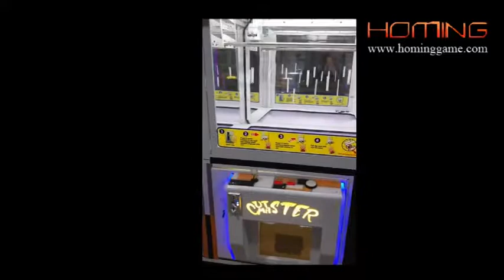New Luxury Double Barber Cutting Master Prize Game Machine|USA Popular Prize Redemption Game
New Luxury Double Barber Cutting Master Prize Game Machine|USA Popular Prize Redemption Game Our HomingGame Barber Cutting Master Prize Arcade Game Released on December,2017 ,A new skill game, is for the old barber cut prize game upgarde version, luxury LED cabinet, double players,can hange on more prize,and more fun.let the players can competitve together at the same time. a really skill game. More anticipated luxury prize waiting for you.Such as Iphone,Ipad,Camera etc. Don&#39;t wait,Hurry up to cut !!! Players use the two control buttons to try to make the automated scissors cut the string that holds the prize of their choice, which releases the prize. Anyone can understand and play this game on their first try, making it a hit for all ages !